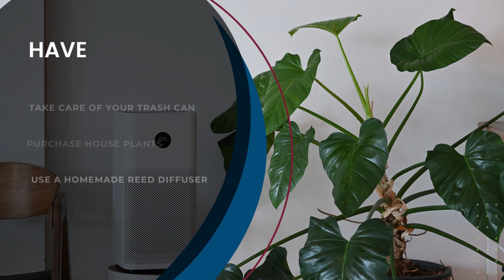10 Natural Ways To Eliminate Odors From Your Home | Bond Cleaning In Ipswich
There’s nothing more unpleasant than entering a home full of bad odour. Dealing with them is crucial if you want to make a good impression on people who enter your house. However, often people use the wrong method. They cover the odour with air fresheners, which make matters worse since they only mask the smell and don’t eradicate it. Using store products full of chemicals is not the best way to remove unpleasant odours. There are plenty of DIY methods you can use that are effective at removing bad odour and making your home smell fresh and natural. Many professionals who offer bond cleaning Ipswich use these methods for the job. Let’s take a look at the 10 natural ways of eliminating odours from your home. They are guaranteed to work even in the smelliest spots of your home.